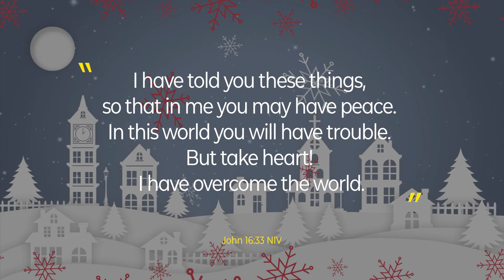Word to Life - Peace